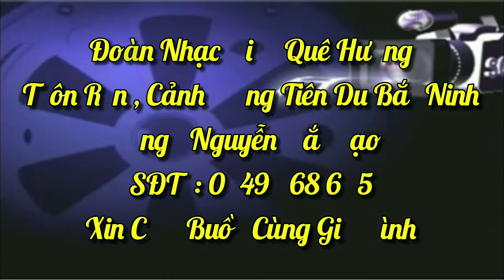Thơ Lễ Tang Các Cháu Khóc Ông